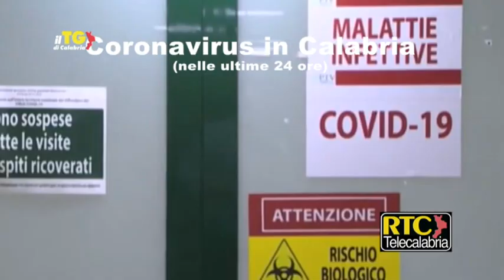Il Tg di Calabria RTC del 29 ottobre 2021